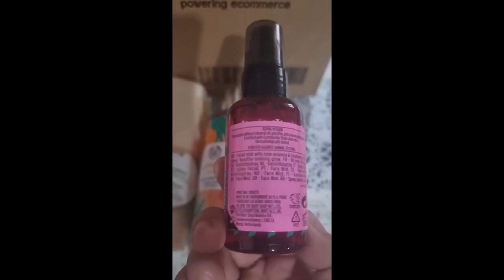Review The Body Shop Body Polisher- Cream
The Body Shop Body Polisher- Cream